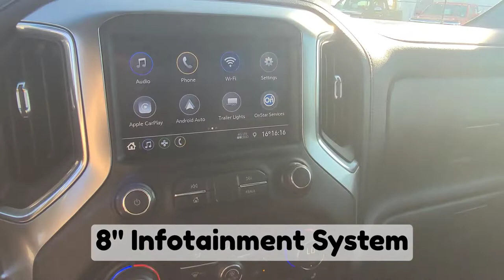2021 Chevrolet Silverado LT / 1500 / White - 22P036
5640 Highway 2A, Lacombe, AB T4L 1A3